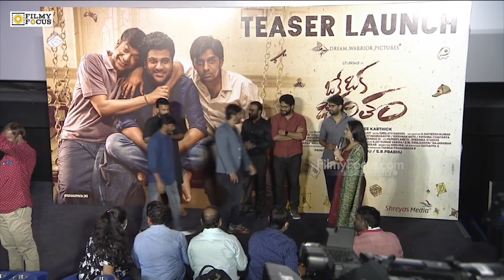Sharwanand and Amala Akkineni Visuals At Oke Oka Jeevitham Teaser Launch | Filmyfocus.com